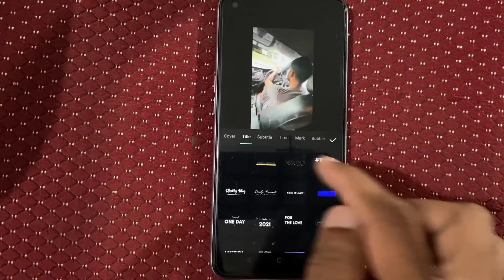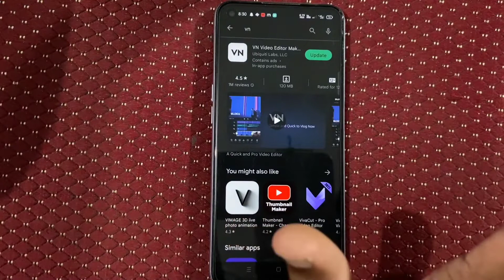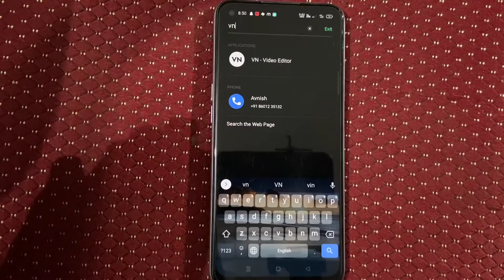How To Solve It? | Vlog Text का Option Show नहीं हो रहा In VN App | 2022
ABOUT VIDEO -

vn app me vlog text ka option show nhi ho raha
how to fix vlog text option in vn app
vlog text option not showing in vn application
vlog text option not showing in vn app
vlog text option ko kaise laye in vn app
vn app full tutorial
vn app stylish text option
how to edit video in vn app
how to edit reels in vn application
vn app
vn apk
vn application
vn app 2022
vn app me vlog text ka option wapas kaise laye
text editing in vn app
stylish text editing in vn application

HASHTAGS -